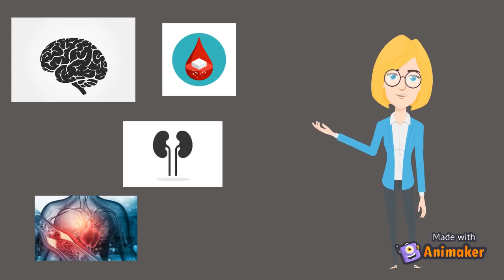Team 15 - Norway Healthcare System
This video is a brief explanation of the healthcare system in Norway.
The video is created by :
Alaa Yasser
Mariam Megahed
Mariam Mohammed
Arwa Essam